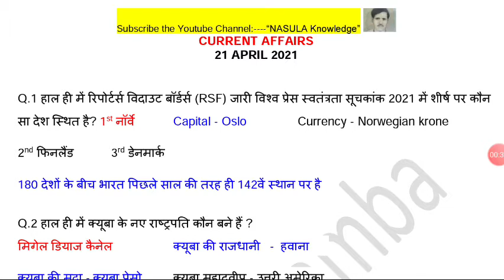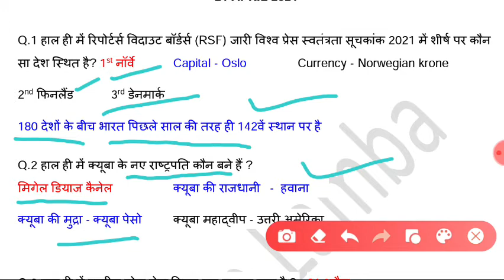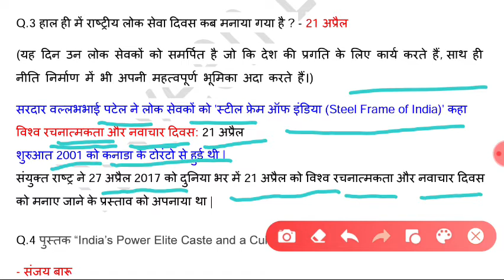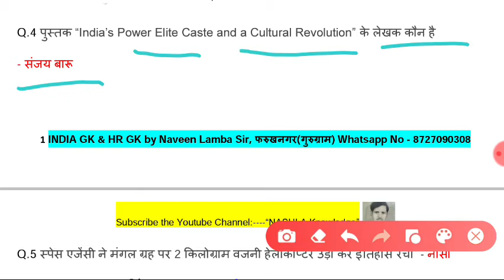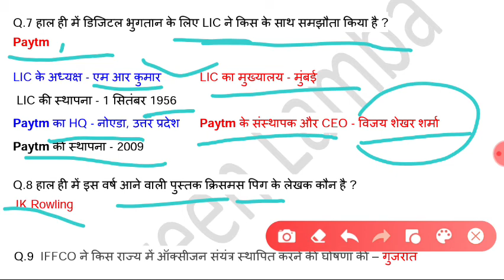INDIA Current Affairs, 21 April 2021 का पूरा Current Affairs, अभी नहीं तो फिर कब????